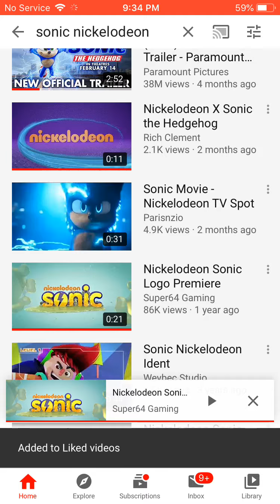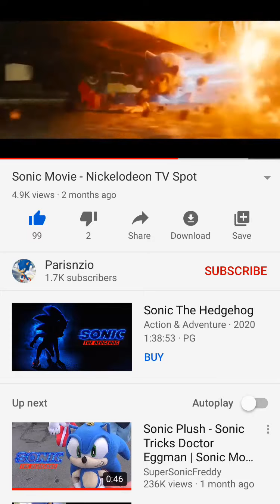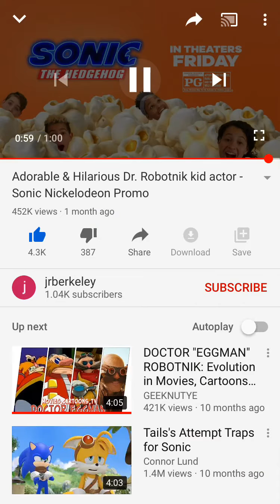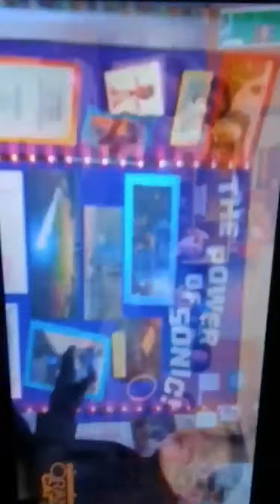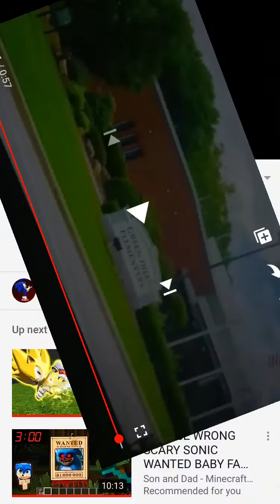Sonic in Nickelodeon